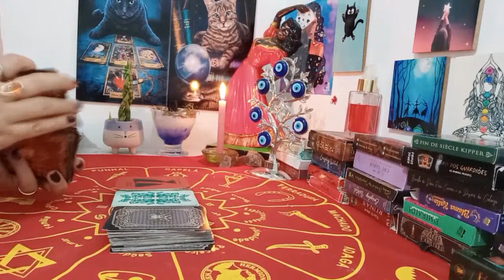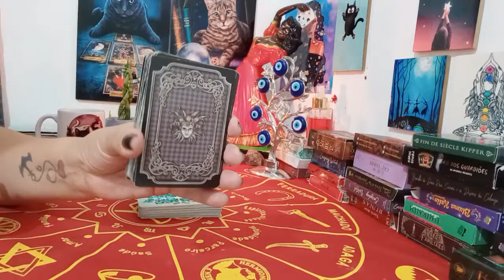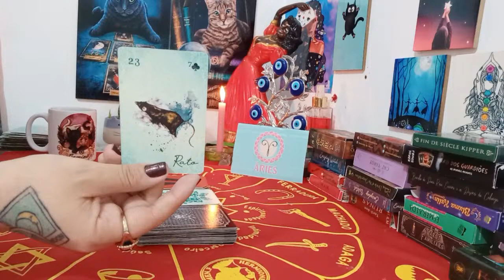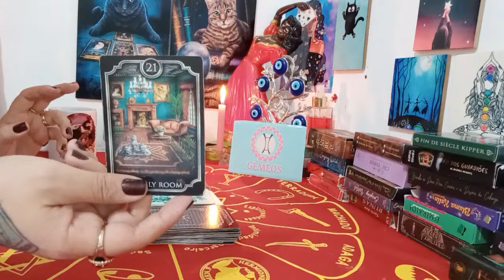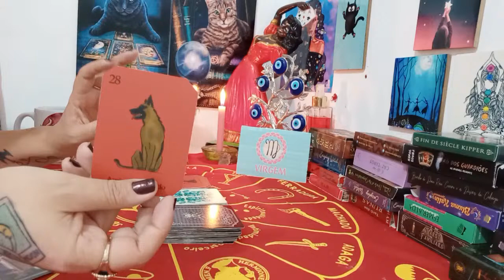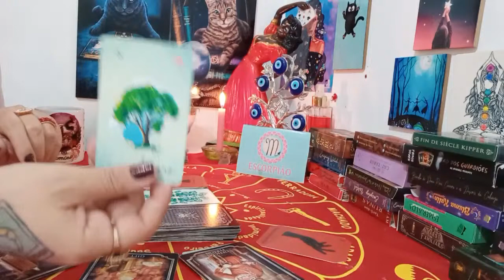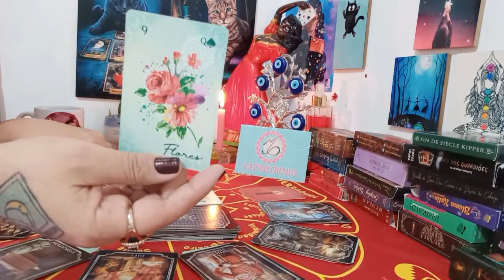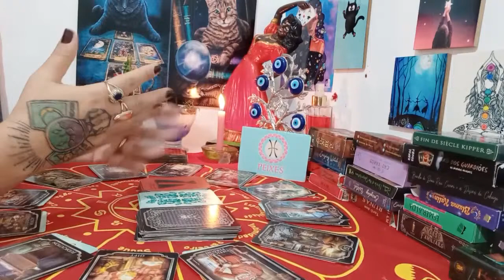♈♉♊PREVISÕES PARA TODOS OS SIGNOS 01/02/2021♋♌♍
Céu Astral do dia🌠     07:11
♈️ARIES    🐏                 11:30
♉️TOURO  🐂                 14:32
♊️GÊMEOS  👫               17:08
♋️CÂNCER   🦀             19:37
♌️LEÃO  🦁                     21:55
♍️VIRGEM 🧜‍♀️               24:16
♎️LIBRA   ⚖️                 26:49
♏️ESCORPIÃO  🦂        29:38
♐️SAGITÁRIO 🏹            33:03
♑️CAPRICÓRNIO  🐐    35:46
♒️AQUÁRIO  ⚗️             37:13
♓️PEIXES   🐠.                39:34
Despedida  👋🏻            41:42